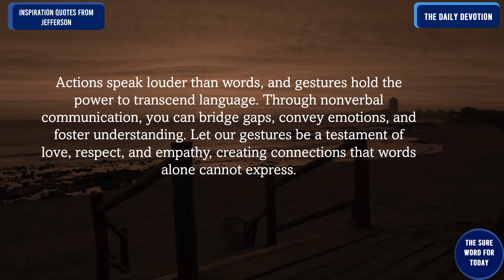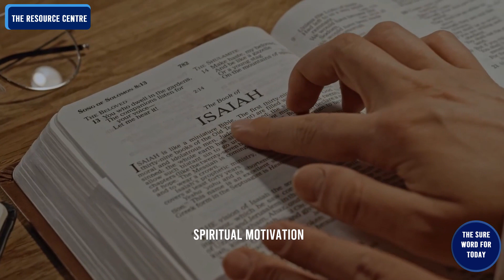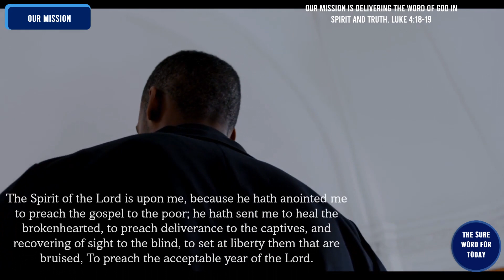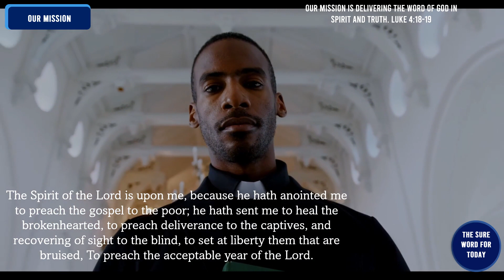Inspirational Quotes from Jefferson |No. 221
The Sure Word for Today welcomes you to the "Inspirational Quotes from Jefferson."

00:00  - Intro
00:14  - Universal Greetings
00:45  - The Introduction
00:59  - The Quotation for the Day
01:37 - The Sure Word for Today's Resource Centre
06:39 - Our Mission
07:37 - Message from Jefferson